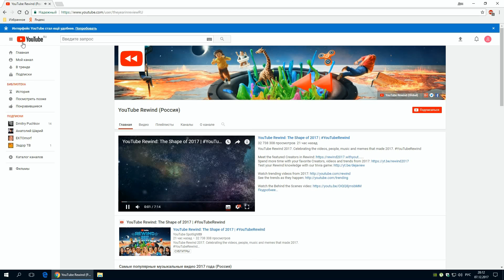Как убрать youtube rewind